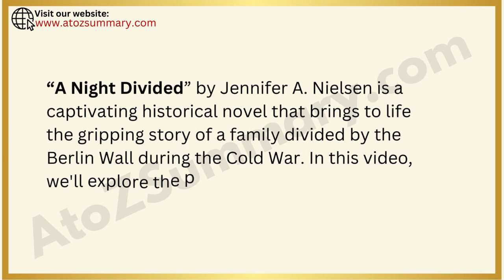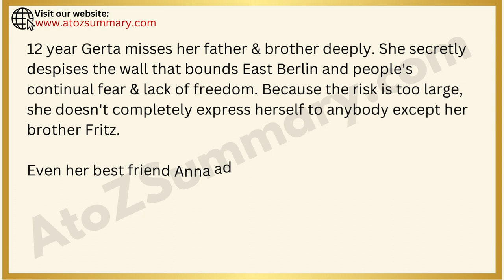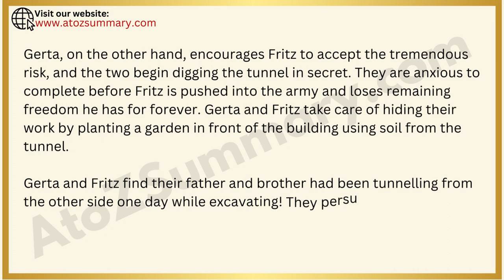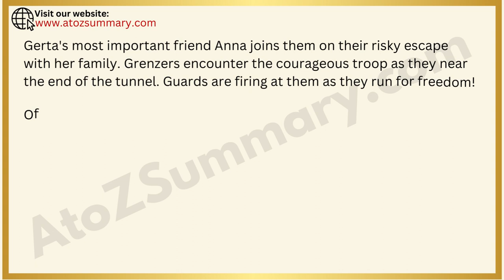A Night Divided by Jennifer A. Nielsen- Summary, Themes & Characters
In today's video, we're getting into Jennifer A. Nielsen's captivating world of "A Night Divided." If you enjoy historical fiction and heart-pounding stories of bravery, this is a must-read.

In this video, we'll provide you with a detailed summary, explore the key themes, give you a brief synopsis, and introduce you to the unforgettable characters that make this book a literary gem.

Summary:
"A Night Divided" is a gripping historical novel set in post-World War II Berlin. It follows the story of Gerta and her family as they navigate the dangers of a city divided by the Berlin Wall. We'll take you through the twists and turns of their journey, from the heart-wrenching separation of a family torn apart to their brave attempts to reunite.

Themes:
This book explores themes of resilience, family, and the unbreakable bonds that tie us together even in the face of adversity. We'll delve into how the characters' determination to reunite their family transcends the physical barriers of the Berlin Wall.

Synopsis:
Discover the powerful story of Gerta and her family, who are trapped on opposite sides of a city divided by political conflict. We'll give you a sneak peek into the challenges they face and the sacrifices they must make as they strive to be together once more.

Characters:
Meet the incredible cast of characters, including Gerta, her brother Fritz, and others who play pivotal roles in this story. We'll provide insights into their motivations, struggles, and personal growth throughout the narrative.

If you've read "A Night Divided" or if you're considering picking it up, be sure to watch this video for an in-depth look at the book. We love hearing from fellow book enthusiasts!